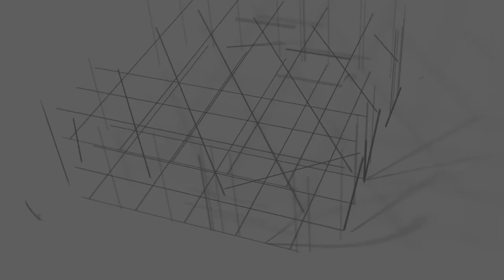Project of CP ALL Co., Ltd.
-Period January 31, 2017 To October 28, 2017
-With a budget of 343,500,000 Baht

CHANNAKORN ENGINEERING CO.,LTD.

50/1 Moo20, Soi Ngamwongwan57, Ngamwongwan Rd., Ladyao, Chatuchak, Bangkok 10900